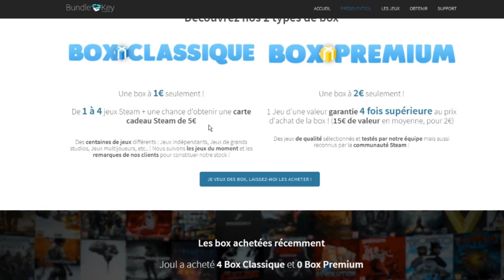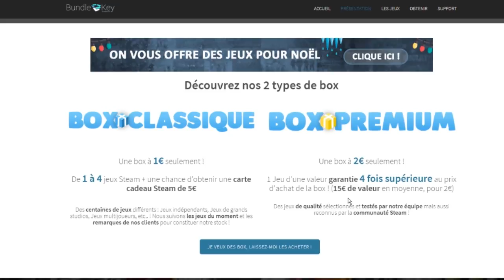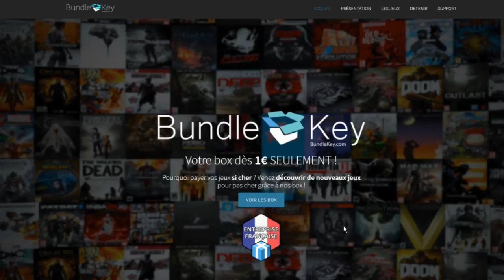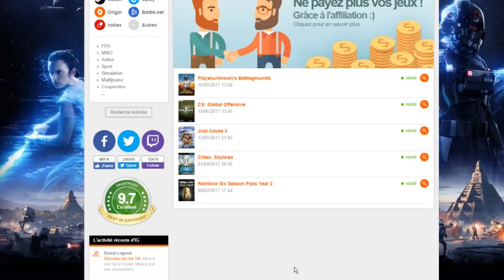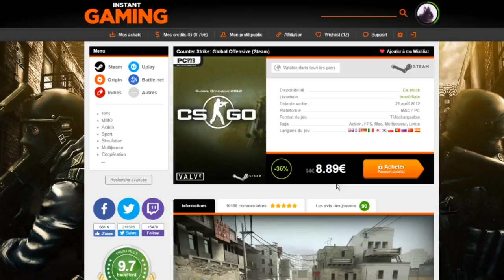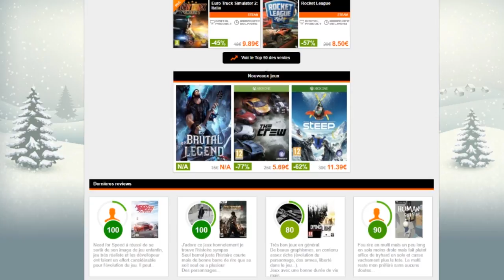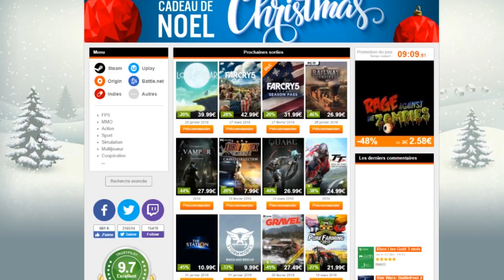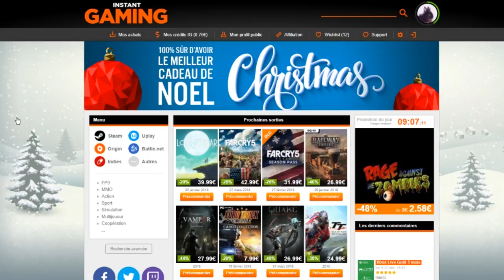🎁 Passez noël avec Bundle Key 📦 et Instant Gaming 🎮 (+CONCOURS)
Joyeux Noël et Bonnes fêtes de fin d'année !
Profitez des gens qui vous entourent et prenez de bonnes résolutions pour 2018 !
Bonne vidéo !

📬 Mon code ami Switch : SW-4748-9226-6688 . ; ) PTGG6-NV9VH-CQB9K

Bisous !